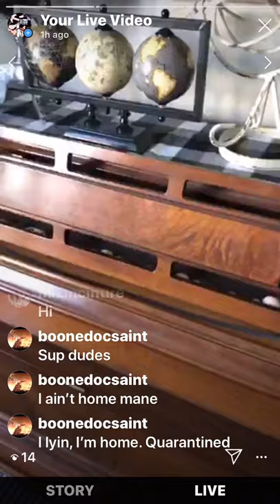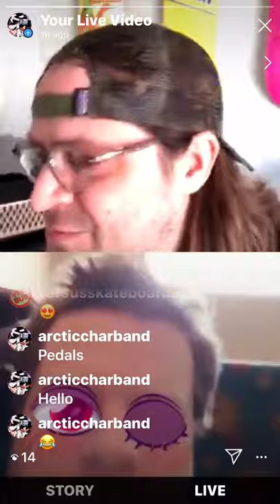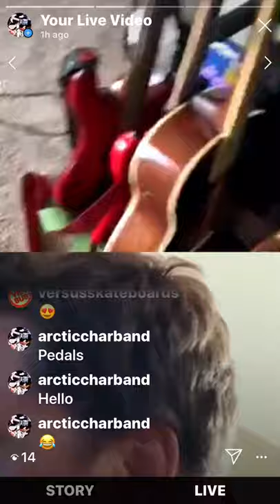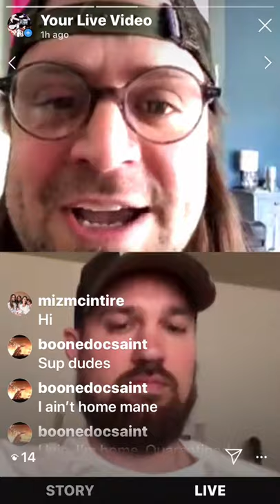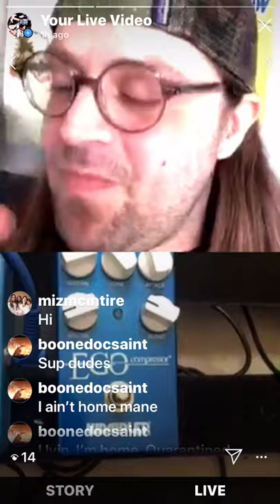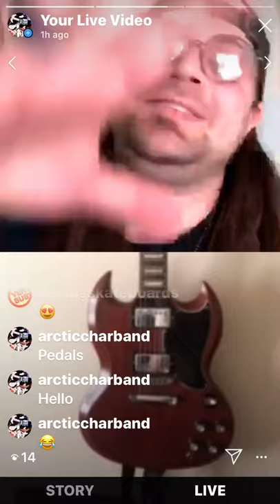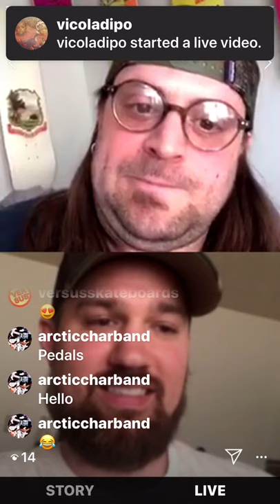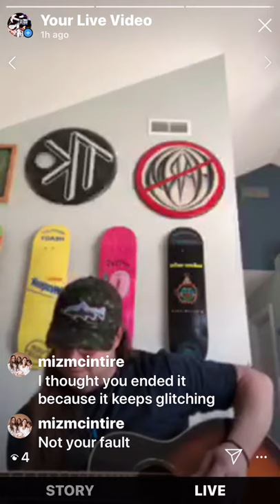Arctic Char live on Instagram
In case you missed it.  J.R. calls the Ben's and they talk music, gear and the new Arctic Char record.